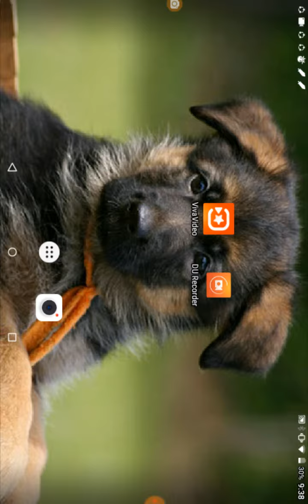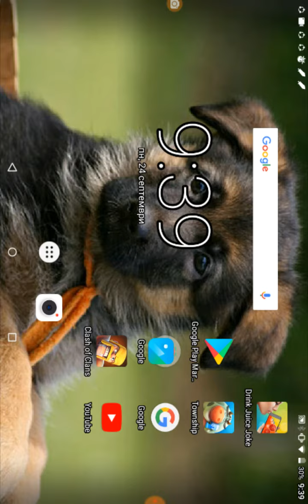Magical Chest Opening